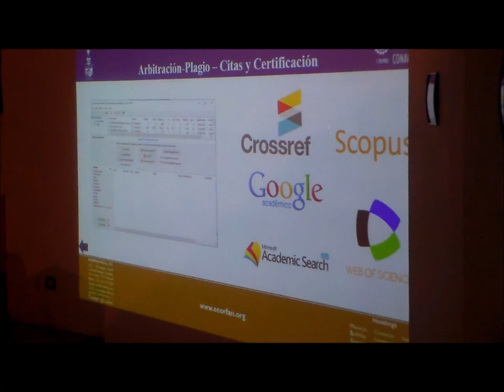International Congress of Academic Corps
María Ramos-Escamilla. International Congress of Academic Corps.UTSOE. Conference, 2019, C-19: 1´45"